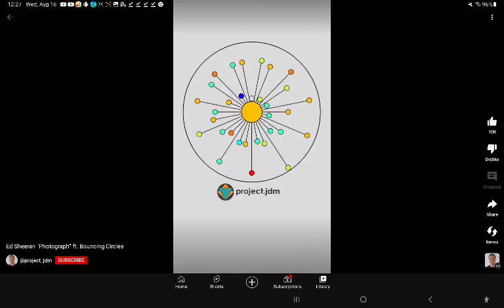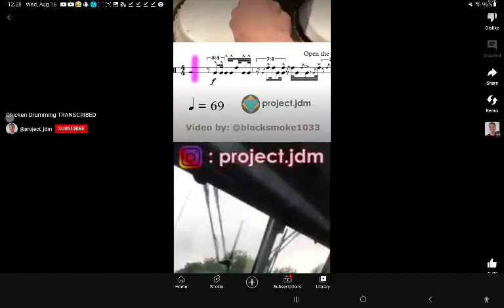one second project.jdm